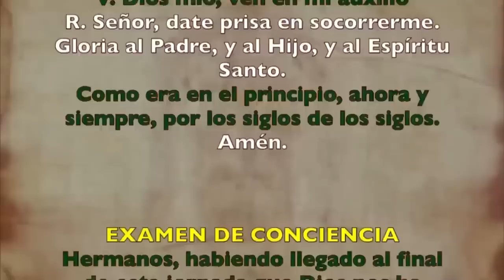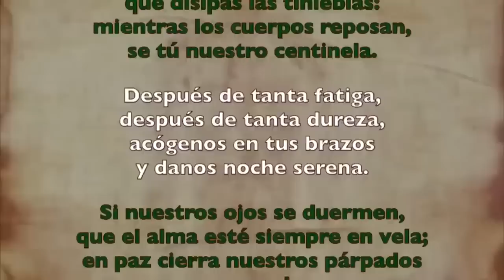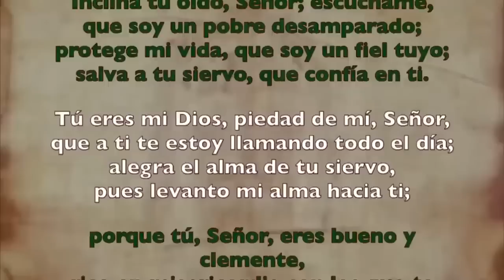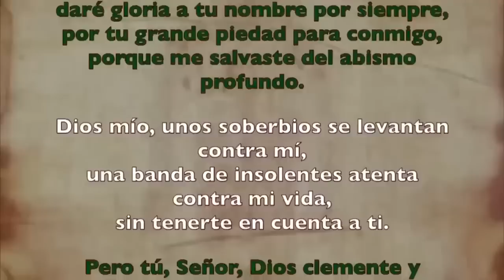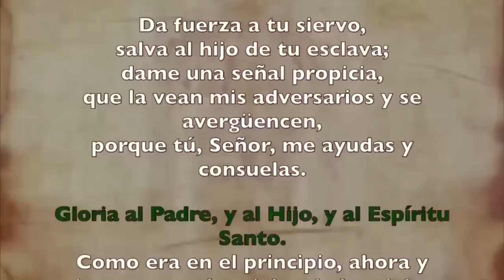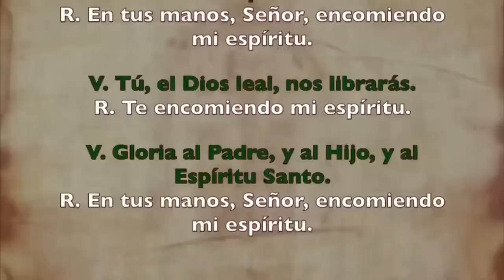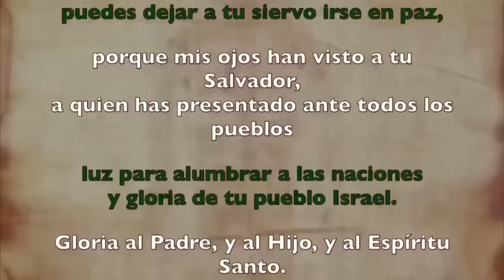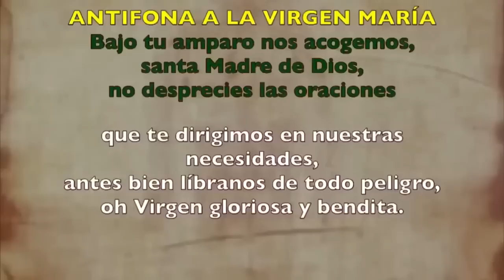Oración de la noche (Completas), LUNES 4 DE SEPTIEMBRE 2023 | XXII Semana Tiempo Ordinario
Oración de la noche Completas, LUNES4 DE SEPTIEMBRE 2023 | XXII Semana Tiempo Ordinario